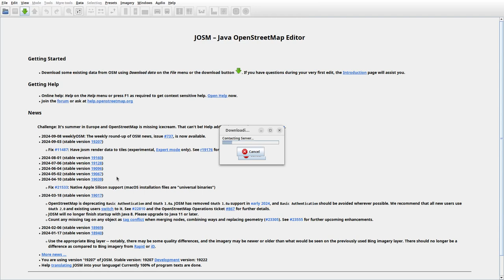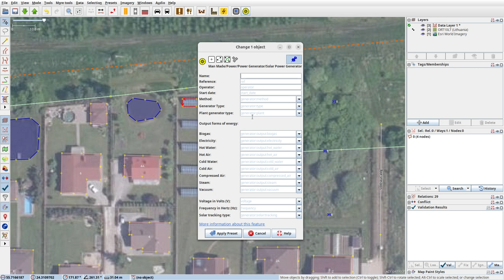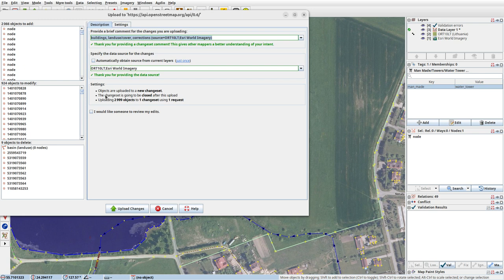JOSMrec2007 2024 09 14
Lithuania. Panevėžys, Paviešečiai. Tracing buildings (mainly) in JOSM for openstreetmap.